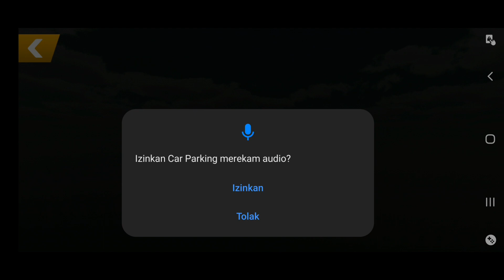CAR PARKING NEW UPDATE VERSION 4.7.2 | NEW UPDATE CAR PARKING V.7.4.2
CAR PARKING NEW UPDATE VERSION 4.7.2 | CAR PARKING VERSION 4.7.2 | NEW UPDATE CAR PARKING V.7.4.2 | CAR PARKING NEW UPDATE TERBARU 2020